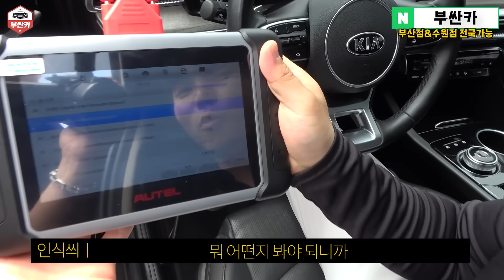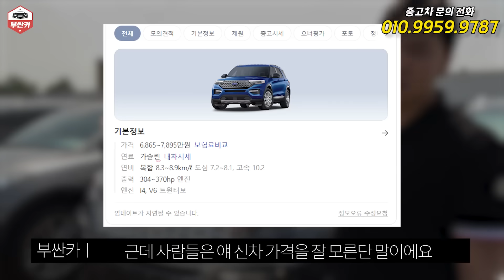구매하기전에 한번쯤은 더 생각해봐야만 하는 차 를 사버렸습니다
☎☎ 중고차 상담번호  ☎☎

100% 안심 비대면 구매가능합니다.
고객만족도 상위 1프로 업체! (도막측정, 하체리프트, 스캐너진단 기본!)
전국 어디서나 협력업체 A/S가능!!

1. 실시간 판매중인 부산,수원 전체 차량 리스트

2. 카카오톡 바로 상담

3. 문의 남기는 곳